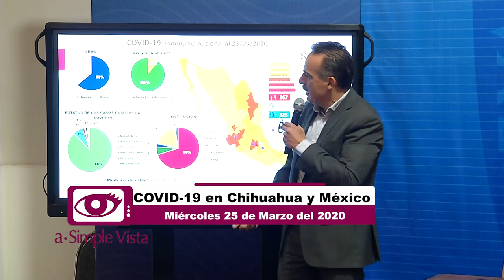CÁPSULA ÚLTIMO MOMENTO COVID19 CHIHUAHUA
REPORTE COVID 19 CHIHUAHUA
CÁPSULA ÚLTIMO MOMENTO

Rosario Aguilar Champo
A Simple Vista TV
Jorge Tolentino Mx
Chihuahua A Simple Vista